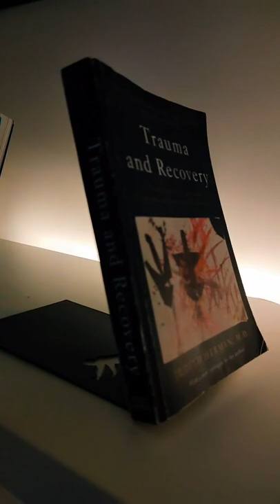Mini Tour Librero | Trastorno de Identidad Disociativo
Quiénes somos
En este canal hablamos sobre el trastorno de identidad disociativo desde la experiencia de pacientes de una forma informada y humanista. **Este canal no reemplaza atención de un profesional ni puede ofrecer asesoría, diagnóstico ni tratamiento**
💜Ray / Lore | 💚💙 Antef | 💛 Zalax | ❤️ Alexia | 🖤 Nova

TAGS